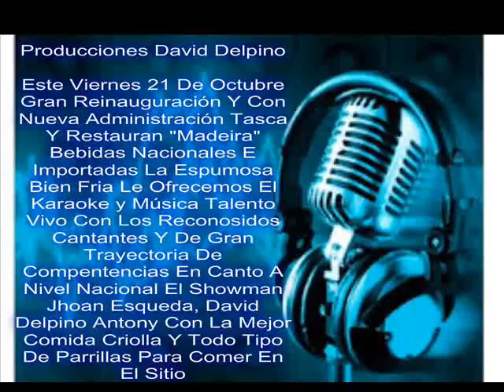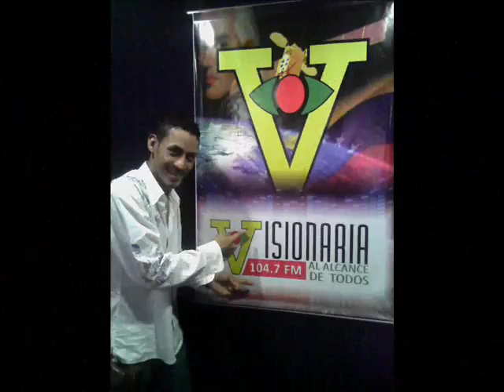21 DE OCTUBRE TASCA MADEIRA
CUÑA PUBLICIDAD RADIO VISIONARIA 104.7 FM TASCA RESTAURANTE MADEIRA